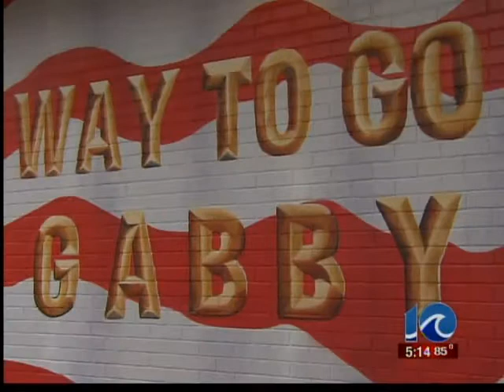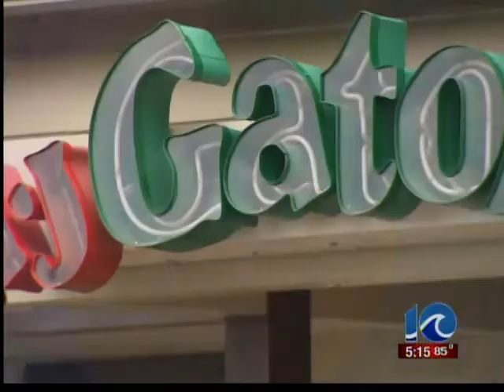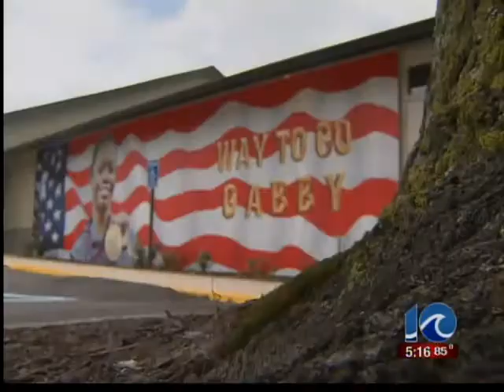Gabby Douglas mural up in VB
Gabby Douglas mural up in VB | WAVY.com